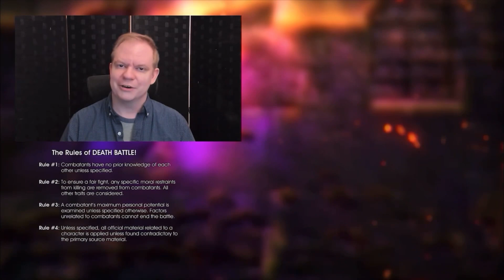Vegito VS Shadic (Dragon Ball VS Chakra-X Sonic) | DEATH BATTLE! Fan Trailer